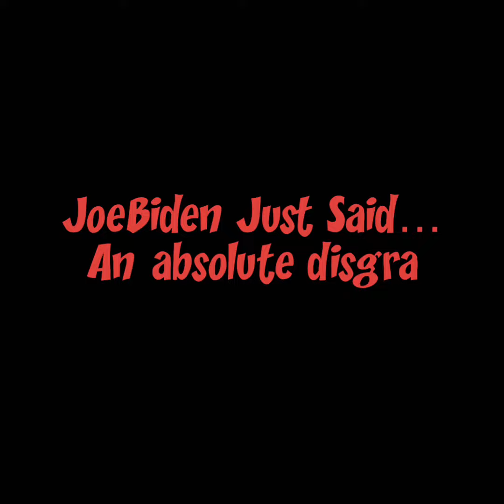JoeBiden Just Said…An absolute disgrace